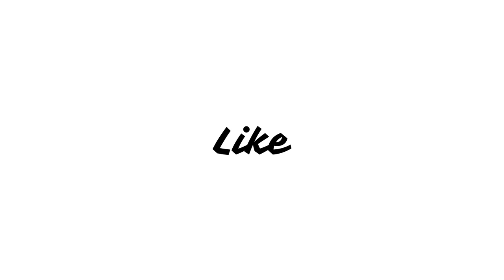Jaane Jaan (2023) Movie Review | Kareena Kapoor, Jaideep Ahlawat, Vijay Varma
A single mother and her daughter who commit a crime and a neighbor who helps them cover it up amidst a police investigation.

Jaane Jaan Movie,
Jaane Jaan Movie Story Explained,
Jaane Jaan Movie Cast Name,
Jaane Jaan Movie Public Opinion,
Kareena Kapoor Khan Movie List,
Jaideep Ahlawat Movie List,
Vijay Verma Movie List,